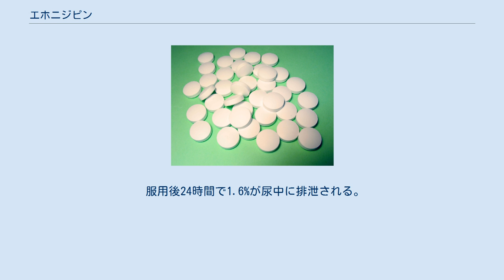エホニジピン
エホニジピン(Efonidipine)とはジヒドロピリジン系のカルシウムチャネル遮断薬である。
T-型とL-型の2種類のカルシウムチャネルを遮断する。
商品名ランデル。
1994年1月に高血圧治療への使用が承認され、1998年9月に腎実質性高血圧症と狭心症について追加承認された。
日産化学工業とゼリア新薬工業が共同開発した。
 アテローム性動脈硬化症や急性腎不全に対する効果が研究されている。
 重大な副作用とされているものは、洞不全症候群、房室接合部調律、房室ブロック、ショックである（いずれも頻度不明）。
 副作用の発生率は7.74%であり、主なものは動悸、顔面潮紅、頭痛、顔の火照り、血清総コレステロール上昇、ALT(GPT)上昇、AST(GOT)上昇、BUN上昇等である。
 下記の様な患者では慎重な副作用評価が必要である。
 消化管からの推定吸収率は62%である。
 服用後、血中濃度が最高になるまでの時間は1.4〜2.2時間前後、その後血中濃度が半分になるまでの時間は1.4〜2.9時間前後である。
グレープフルーツジュースと共に服用すると、最高血中濃度は2倍に増加する。
 服用後24時間で1.6%が尿中に排泄される。
残りは胆汁中に排泄されると思われる。